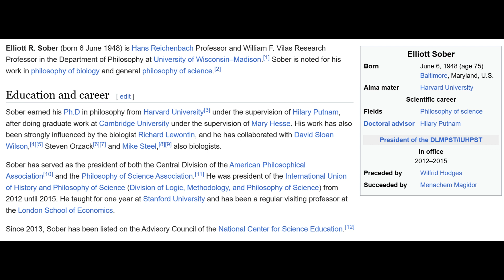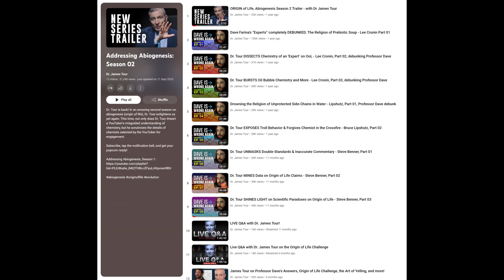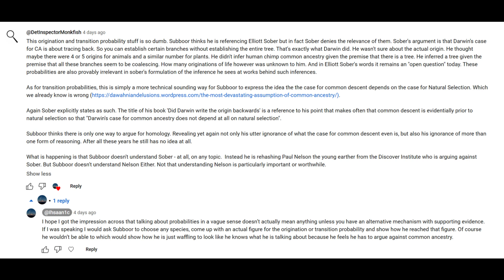Subboor Ahmad Clueless on Homology (again) part 4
Original Video

Darwinism, Homology, Common Ancestry, Origins Of Life And God - YouTube

REVIEW OF ELLIOTT SOBER'S EVIDENCE AND EVOLUTION: THE LOGIC BEHIND THE SCIENCE - Provine - 2009 - Evolution - Wiley Online Library

Evidence and Evolution: The Logic Behind the Science | Reviews | Notre Dame Philosophical Reviews | University of Notre Dame

I don’t monetise my videos. I don’t seek any financial reward.